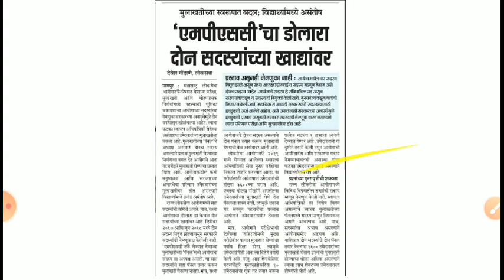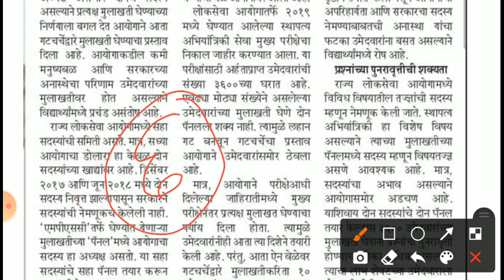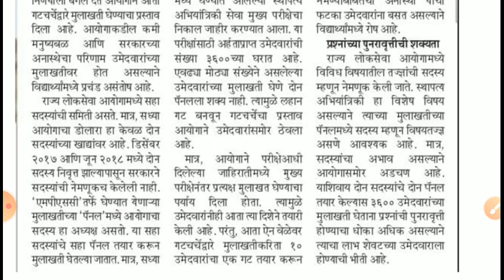काय लावलंय हे 👿 😈👹? विद्यार्थ्यांमध्ये प्रचंड आक्रोश || mpscupdates mpsc mpsc news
आपल्या मित्रांपर्यंत हा विडिओ share करायला विसरू नका .
नक्की बघा . आणि आम्हाला follow करत रहा .

MPSC CIRCLE ह्या युट्युब चॅनेल वर MPSC ,COMBINE , सरळसेवा , तलाठीभारती , पोलीसभरती , SSCJE,AMVI,ENGINEERING ह्या व अश्या अनेक परीक्षांसाठी विद्यार्थ्यांना मार्गदर्शन केले जाते . विद्यार्थ्यांपर्यंत अचूक आणि योग्य माहिती अगदी सहज पाने उपलब्ध व्हावी जेणे करून त्यांचा पुस्तके आणि मार्गदर्शक शोधण्यात वेळ जाऊ नये ह्या हेतूने आम्ही हा एक छोटासा मात्र सुंदर प्रयत्न करत आहोत